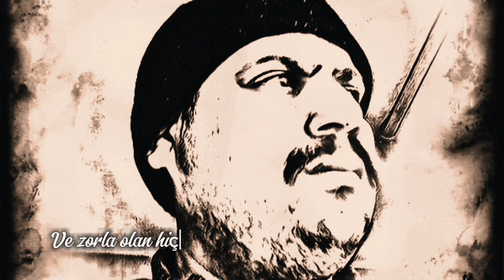hayat ne getirir bilinmez @slm_lylk#şiir